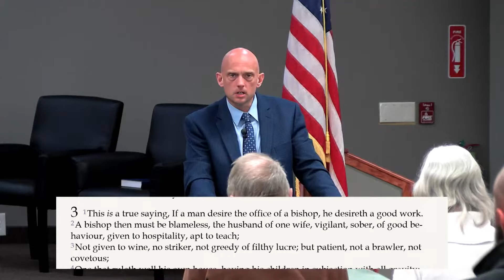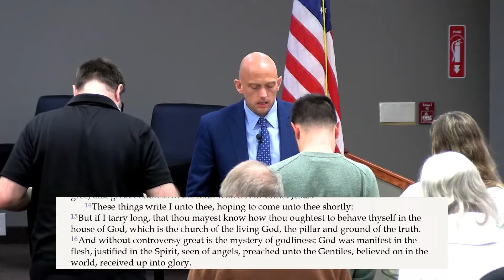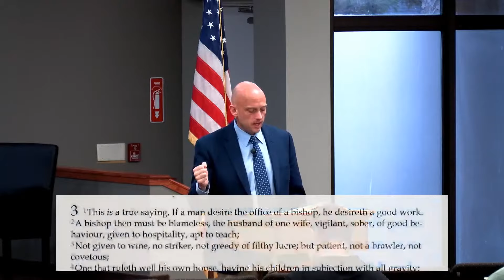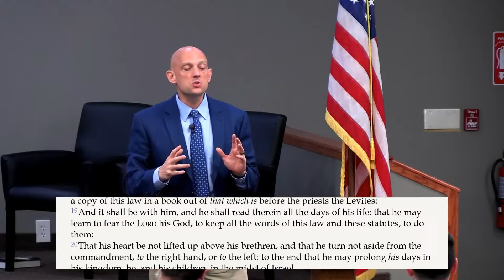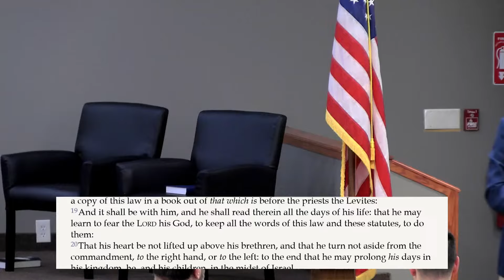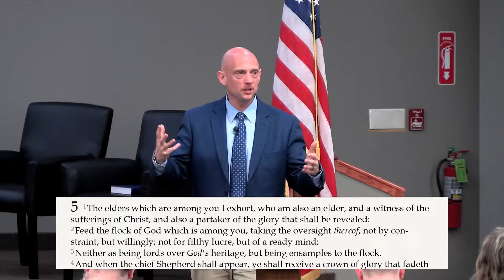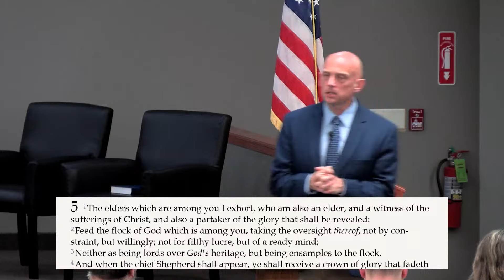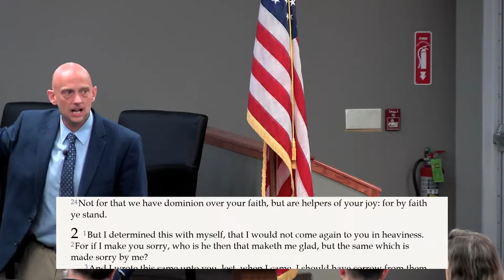"The Qualifications of Pastors and Deacons" - Pastor Jack Young - Wednesday PM Service